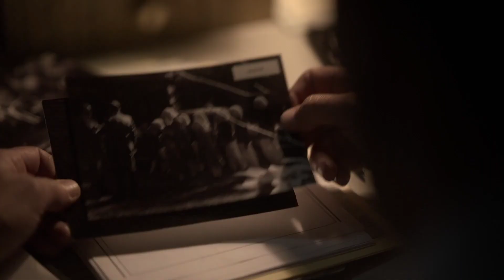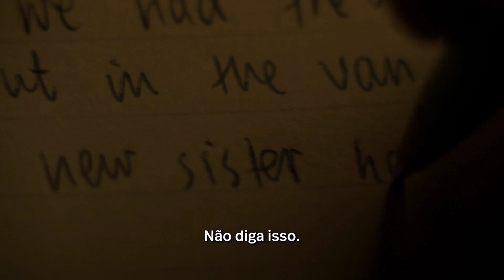O Culto Secreto - Trailer HD - Em Streaming.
Trailer HD - Star+
Assine e Venha Viver o Melhor da Star+.

Amazon Prime Vídeo

ABAIXO SEGUEM LINKS PRA VOCÊ CONHECER MELHOR NO BRASIL:

COMECE SEU TESTE GRÁTIS AMAZON PRIME VÍDEO.

Créditos: Equipe de Marketing Star+